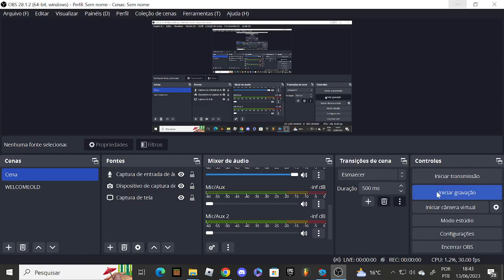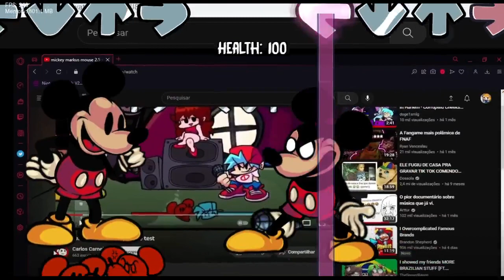Mucho Mouse but mickey mouse mad and mickey markus mouse alt sing it